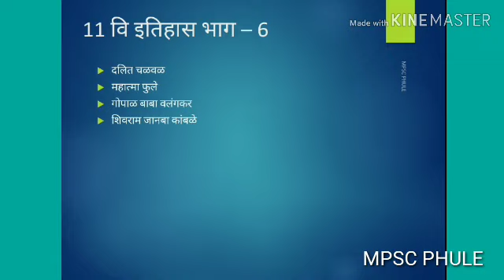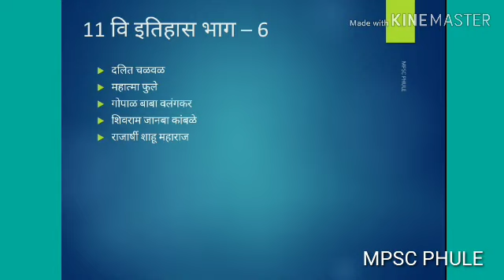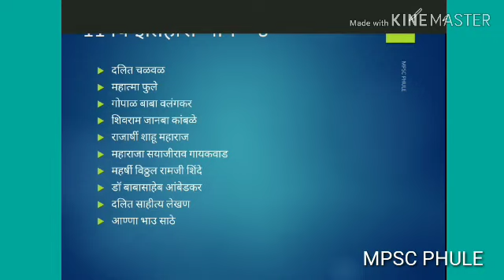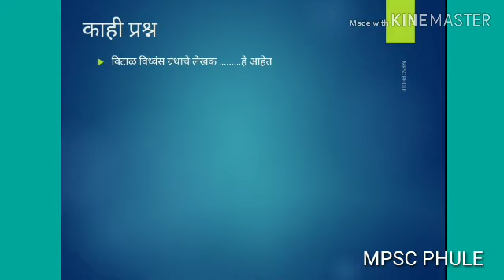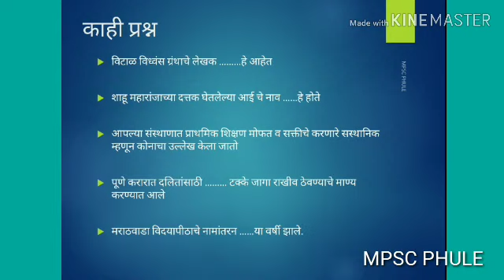महाराष्ट्रातील दलित चळवळी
Maharashtra chya etihasatil Dalit chalvali